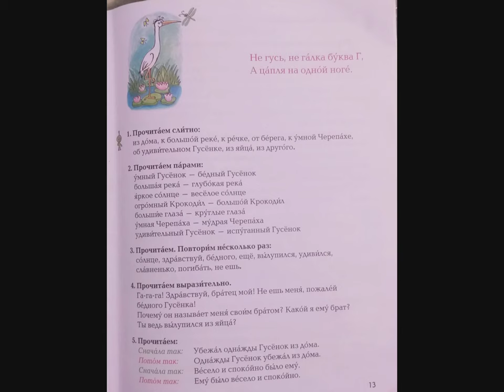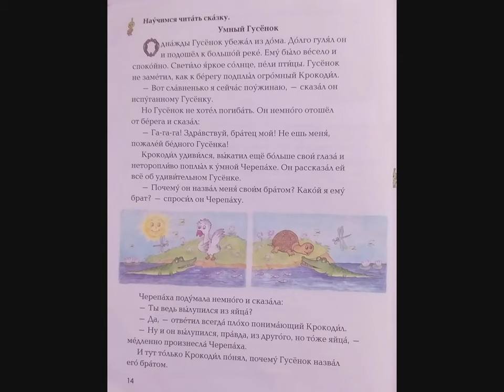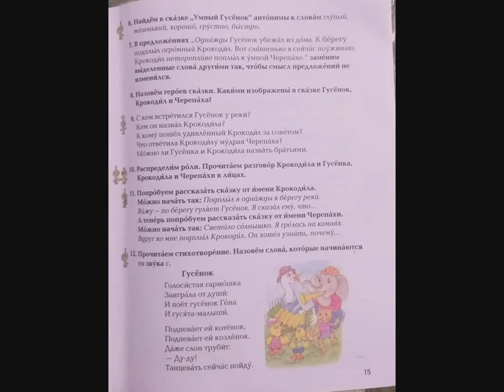Tnayin ashxatanq, Rusac lezu 3, Das 4